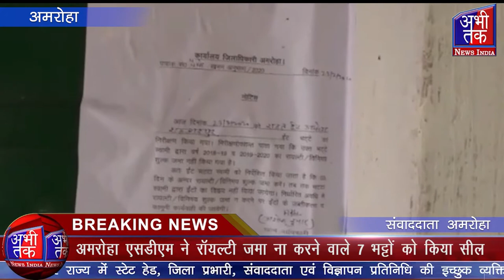23.07.2020 की मुख्य खबर | Abhi Tak News